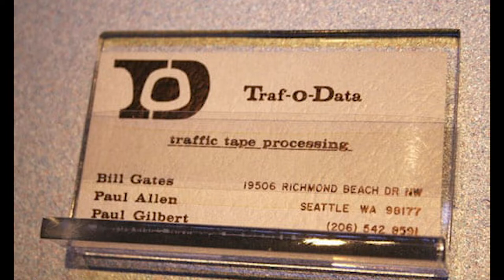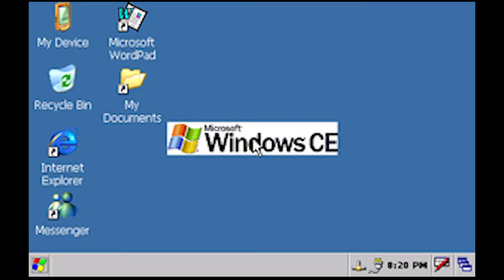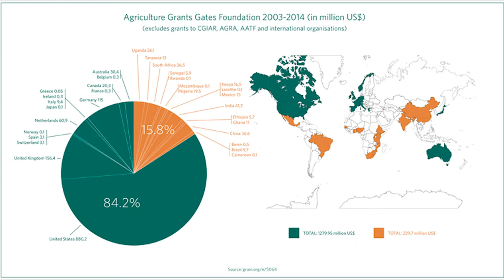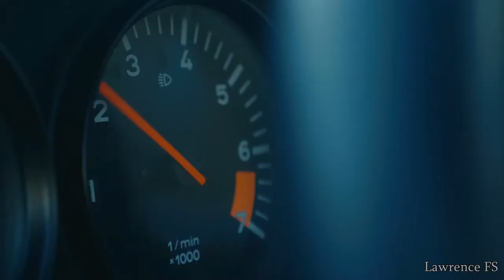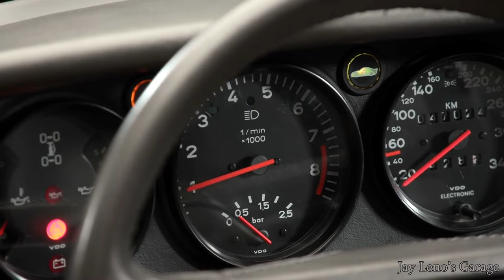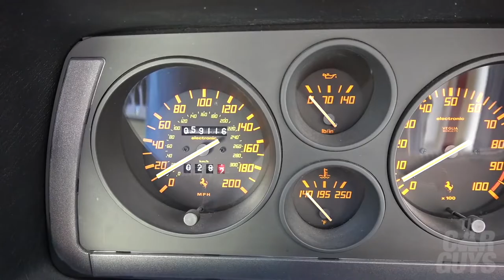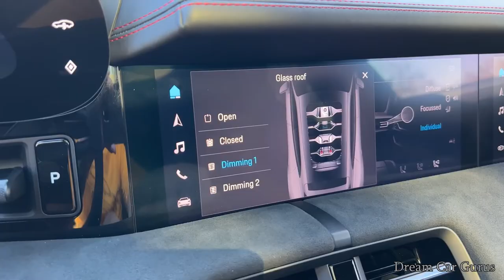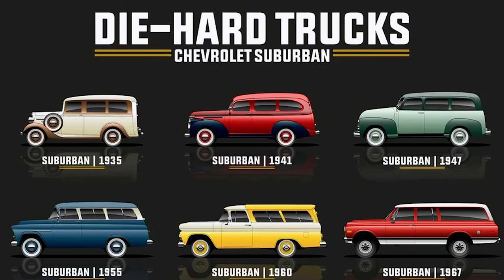Bill Gates Car Collection | Celeb Car Collection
Bill Gates is an American business magnate, software developer, investor, author, and philanthropist. He is a co-founder of Microsoft, along with his late childhood friend Paul Allen. During his career at Microsoft, Gates held the positions of chairman, chief executive officer (CEO), president and chief software architect, while also being the largest individual shareholder until May 2014. He was a major entrepreneur of the microcomputer revolution of the 1970s and 1980s.

Here is his car collection
00:00:00 - Introduction
00:04:46 - Porsche 911
00:05:41 - Porsche 959 Sports
00:06:48 - Ferrari 348
00:07:52 - Porsche Taycan
00:09:16 - Ford Focus
00:10:31 - Chevrolet Suburban
00:12:48 - Quote
00:13:40 - Which is your favoutire